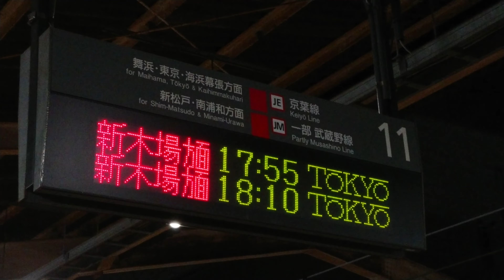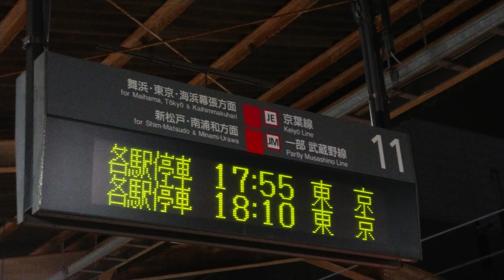【路線記号】西船橋駅 京葉 ／ 武蔵野線 11番線 ホーム 発車標（4K）